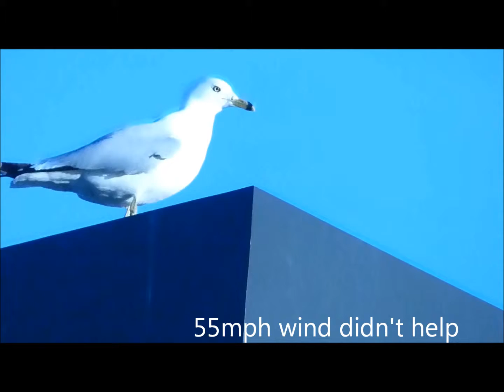Gulls 'n Geese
Just some gulls and geese messing around on a windy day.